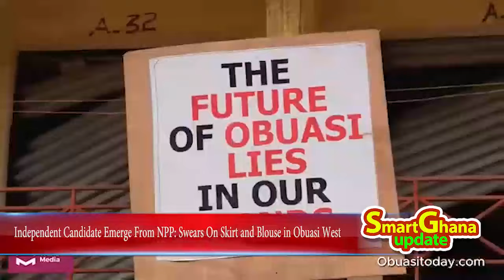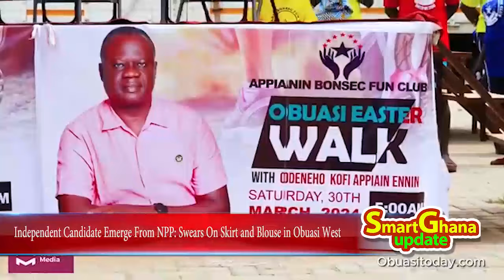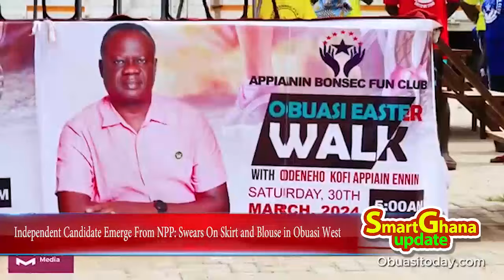Break: NPP Guru goes Independent, declares Skirt and Blouse in Obuasi West with massive crowd!